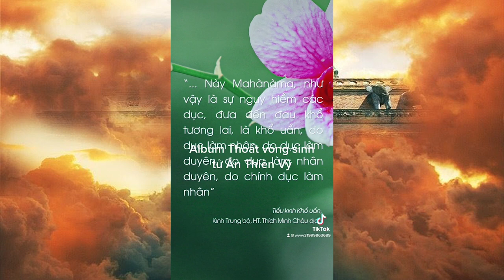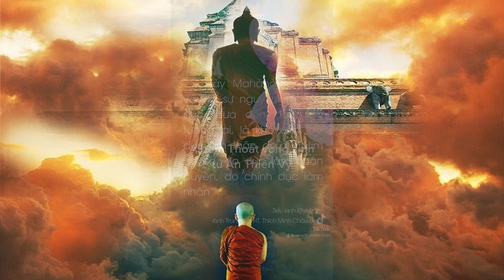Đường Về Cõi Tịnh - Nhạc Phật Giáo - Album Nhạc Phật Giáo Hay Nhất Hiện Nay - Cứu Khổ, Giảm Stress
☛ Nhạc Phật Giáo
Album Đường Về Cõi Tịnh
Trình Bày Ân Thiên Vỹ
❖▬▬▬▬▬▬▬▬▬▬ஜ۩۞۩ஜ▬▬▬▬▬▬▬▬▬▬❖
Đường Về Cõi Tịnh
Sáng Tác La Tuấn Dzũng
Có ai biết mình đang sống trong mơ
Bám lấy lợi danh quyền quý sang giàu
Thất tình lục dục say đắm
Sanh già bệnh tật luân chuyển
Chấp mê là thật nghiệp chướng thêm sâu

Hãy mau tỉnh mộng xa lìa cõi mê
Sám hối ngày đêm nghiệp chướng tiêu trừ
Mở nguồn trí tuệ từ bi
Gieo trồng căn lành bố thí
Viên dung tự tại phát Bồ Đề tâm

Ai ơi! thấu hiểu lý vô thường
Vươn gươm trí huệ phá xiềng vô minh
Chân tâm tự tánh Di Đà
Mau mau tỉnh thức quây về đài sen

Tín, Nguyện với Hạnh mong đến Chân Nguyên
Tinh tấn trì danh A Di Đà Phật
Vững lòng, nhất dạ trì danh
Nương nhờ Phật lực Quang Minh
Tiếp dẫn ta về Cực Lạc Tây Pương.